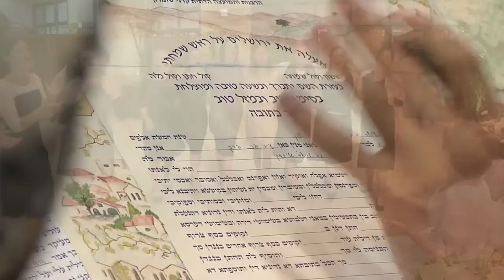ilana and harel - wedding highlights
Highlights of the wedding of Ilana and Harel.